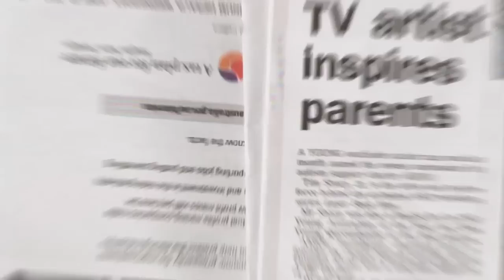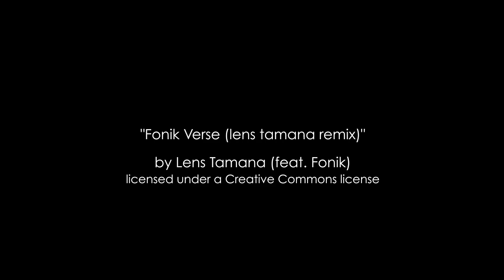Laser Beak Man - The story of autistic artist Tim Sharp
This is the story of autistic artist Tim Sharp who has overcome incredible odds to become an internationally recognized visual artist with his super-hero character Laser Beak Man.
Nominated for the Young Queenslander of the Year Award in 2008 and 2009, Tim works tirelessly for autism groups around the world.
Discover how a child who was never expected to walk or speak has defied the odds to become an ambassador for autism sufferers.